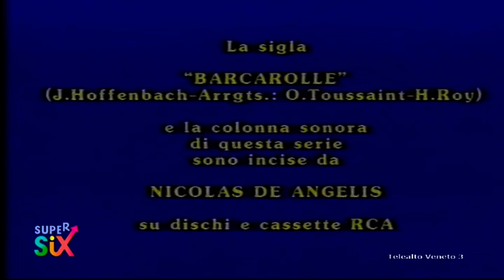Rosa nel cuore Serie tv telenovela